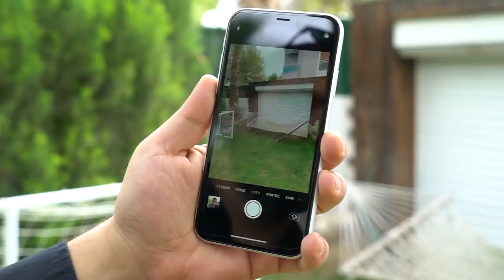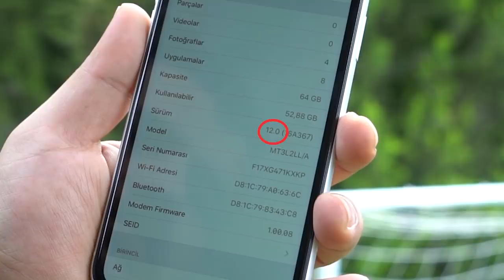DÜNYANIN EN UCUZ iPHONE'U(!) XR KUTU AÇILIŞI (En Az 7.500 TL!)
EN UCUZ iPHONE(!) XR KUTU AÇILIŞI

Merhaba sevgili Webtekno takipçileri! Bu videomuzda sizlerle birlikte göreceli olarak en ucuz olduğu söylenen iPhone XR'ın kutu açılışını yapacağız.

Çok yakında iPhone XR'ın incelemesi de baya detaylı bir şekilde kanalımızda olacak öncelikle. Tabiki de iPhone XR'ın Türkiye fiyatını da videomuzda paylaştık. Bu nedenle kime göre ucuz neye göre ucuz dedik zaten. Ülkemizdeki farklı gelir modellerine göre değişiklik gösterir elbette fakat son çıkan iPhone'ların içindeki en ucuz iPhone olduğu global bir gerçeklik. İş XR'ın Türkiye fiyatına gelince ortalık karışıyor.

Biliyoruz, hepiniz 'iPhone XR kaç TL?' diye düşünüyorsunuz.. Biz de bunun cevabını verdik fakat inceleme anlamında sizleri tatmin edebilecek bir içerik henüz bu değil. iPhone XR'ın incelemesini yapabilmek için telefonu bir süre kullanmamız gerekiyor. O işte Lütfi'de. Şu an kendisine verdik telefonu ve XR'ın teknik özellikleri, fiyatı ve alınır mı alınmaz mı sorusuna en iyi cevabı kendisi verecektir.

Sonuç olarak bu videomuzda elimizde bulunan beyaz iPhone XR'ı inceledik. Bizim elimizdeki dışında sarı, mavi, kırmızı, siyah ve diğer bir kaç renk seçeneği de bulunuyor.

Apple'ın diğer amiral gemi modellerinde de kullandığı A12 Bionic yonga seti, iPhone XR'de de bulunuyor. Uygun fiyatlı olmasına rağmen performanstan ödün vermeyecek olan cihaz, küçük farklılıklarla diğer modellerden ayrılıyor.

iPhone XR Teknik Özellikleri:

Altı çekirdekli 64-bit 7nm Apple A12 Bionic yonga seti, dört çekirdekli GPU ve M12 yardımcı işlemci
6.1 inç 1792 x 828 çözünürlüğünde Liquid Retina LCD ekran (326 ppi)
64 GB / 128 GB / 256 GB depolama seçenekleri
iOS 12
12 MP geniş açıklıklı ve OIS'li f/1.8 arka kamera, True Tone flaş, 4K 60 fps ve 1080p 240 fps ağır çekim özelliği
7 MP f/2.2 ön kamera, 1080p video kaydı ve Retina Flash ile birlikte
FaceID için TrueDepth kamerası
Stereo hoparlörler
4G VoLTE, MIMO'lu WiFi 802.11 ac, Bluetooth 5.0, NFC, GPS
Çift SIM (ikinci SIM eSIM şeklinde, Çin'e özel versiyonda ise fiziksel çift SIM mevcut)
IP67 suya ve toza dayanıklılık seviyesi
Qi kablosuz şarj ve hızlı şarj desteği bulunan, 15 saat internet kullanımı sunabilen Lityum İyon batarya

Keyifli izlemeler :)